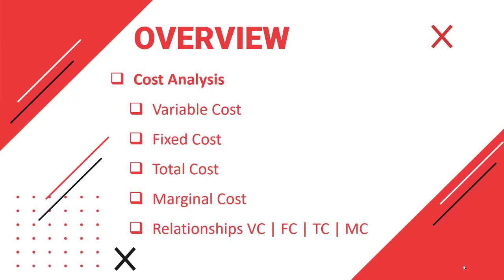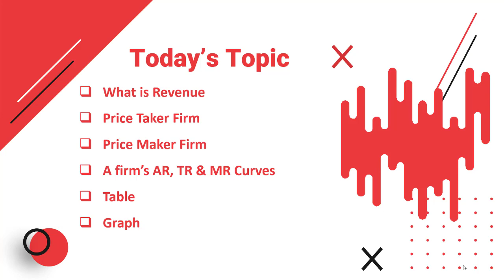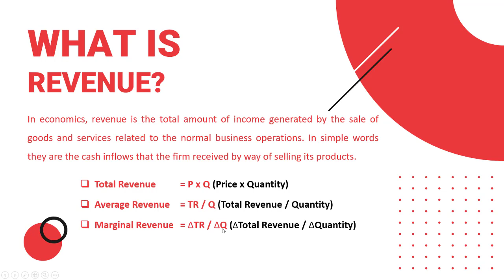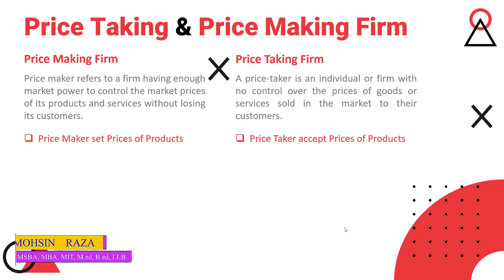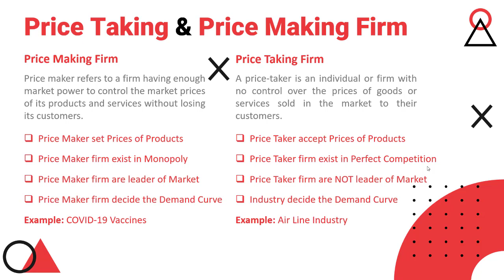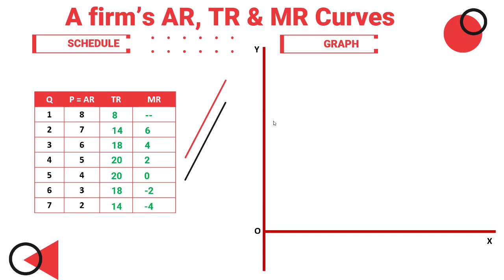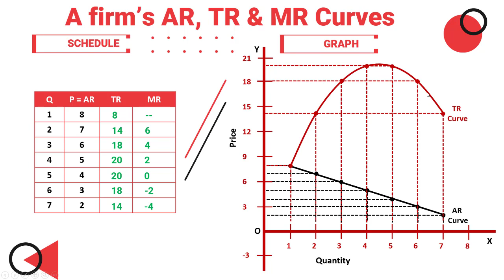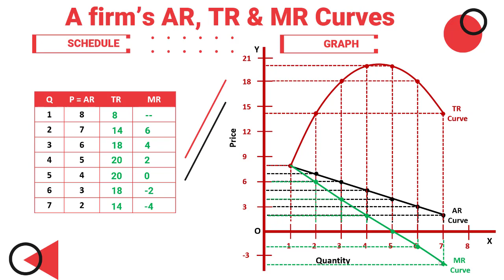ECO401 Short Lecture - 18 | VU Short Lecture | Revenue Analysis in (Urdu / Hindi)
Lecture no. 18 of the economics course covers the topic of Revenue Analysis, which is an essential aspect of microeconomics. In this lecture, students will learn about the concept of Revenue, which is the amount of money earned by a firm from selling its products or services.

The lecture begins by distinguishing between two types of firms: Price Taker Firms and Price Maker Firms. Price Taker Firms are those that have no control over the price of their products, while Price Maker Firms are those that can influence the price of their products.

Next, the lecture covers the topic of Revenue Curves, which include Average Revenue (AR) Curve, Total Revenue (TR) Curve, and Marginal Revenue (MR) Curve. The Average Revenue (AR) Curve represents the revenue per unit of output sold, while the Total Revenue (TR) Curve represents the total revenue earned from selling a specific quantity of output. The Marginal Revenue (MR) Curve represents the additional revenue earned by selling one more unit of output.

The lecture also explains the relationship between the AR Curve, TR Curve, and MR Curve. The AR Curve is always downward sloping, while the TR Curve is upward sloping initially and then becomes flat as the firm reaches its maximum level of output. The MR Curve intersects the X-axis at the point where the TR Curve reaches its maximum, and it is downward sloping after that point.

Finally, the lecture covers the concept of Fixed Revenue, which refers to the revenue earned by a firm when it produces and sells zero units of output. Fixed Revenue is essential in determining the profitability of a firm and its ability to cover its fixed costs.

Overall, Lecture no. 18 of the economics course provides students with a comprehensive understanding of Revenue Analysis and its applications in the real world. It is an essential lecture for anyone interested in understanding the principles of microeconomics and how they relate to revenue generation and profitability in different industries.

Admin
Channel: Virtual Student Support Services
Channel: 24/7 Teachers Online
Channel: Key to Success
Channel: Home Stuff
Channel: Love Laugh Learn Live
Channel: No Need of Academy